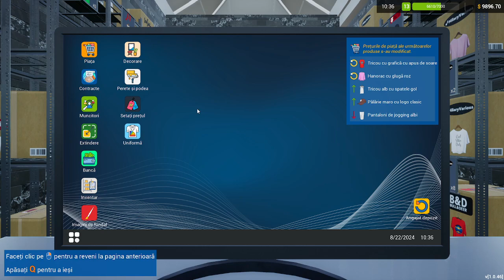#1053-am facut progrese in magazinul de haine-ep 6-retail simulator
Apăsați pe colopotel să fiți la curent cu toate noutățile! 🔔
💪Nu uitati sa va abonati pentru episoadele si live